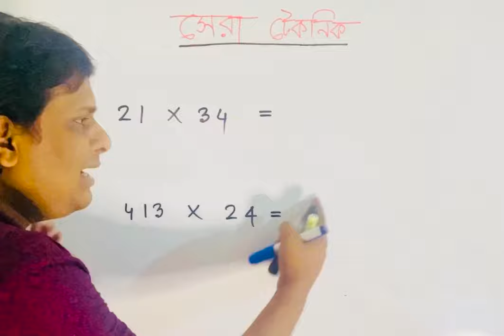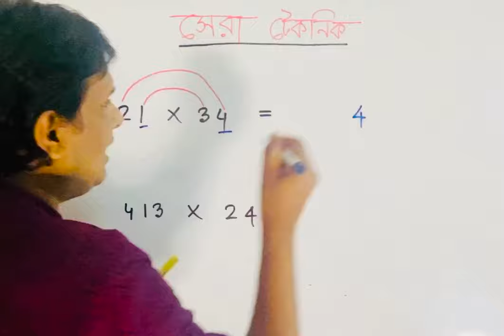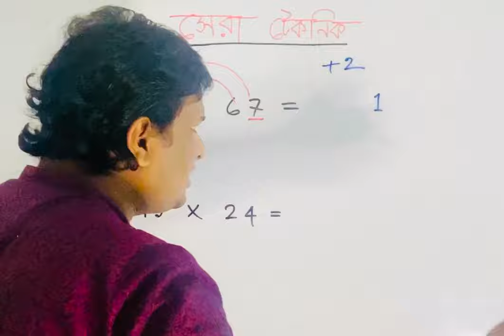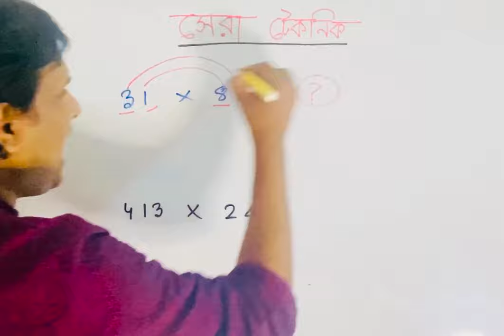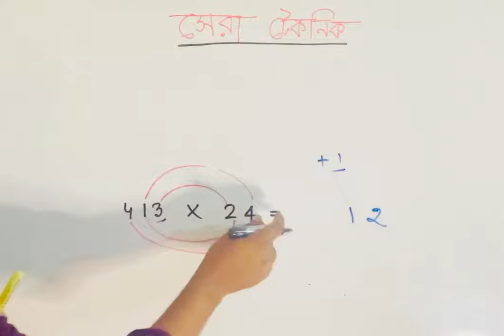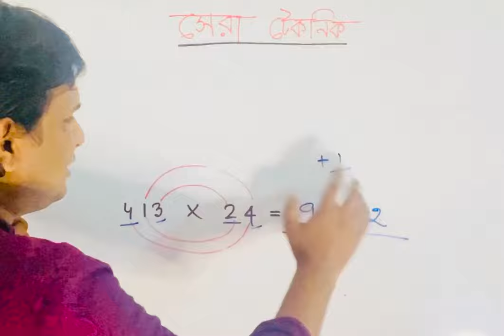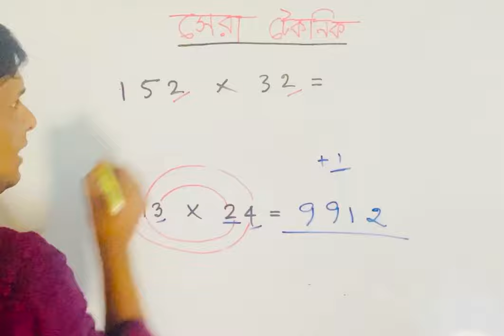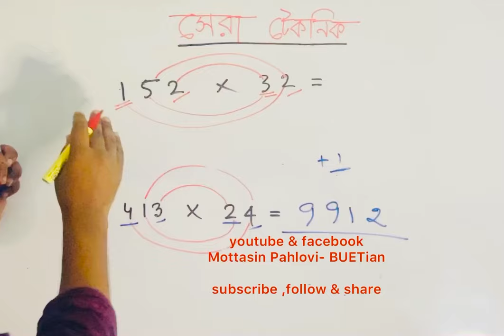ক্যালকুলেটর ছাড়া অংক করার ম্যাজিক |Shortcut Math Tricks in Bengali | গুণের সেরা টেকনিক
গুণের সেরা টেকনিক | ক্যালকুলেটর ছাড়া অংক করার ম্যাজিক
math shortcut tricks for competive exams in bengali,
short math tricks in bengali,অংকের ম্যাজিক,

অংকের শর্টকাট নিয়ম,
অংক করার সহজ নিয়ম,
vedic math tricks for fast calculation in bengali,
vedic math tricks,
multiplication tricks,
fast multiplication tricks,
multiplication tricks in bengali,
shortcut multiplication tricks in bengali
math shortcut tricks for competitive exams in bengali
ক্যালকুলেটর ছাড়া সহজে হিসাব করার কৌশল